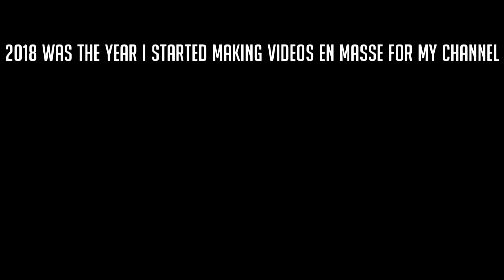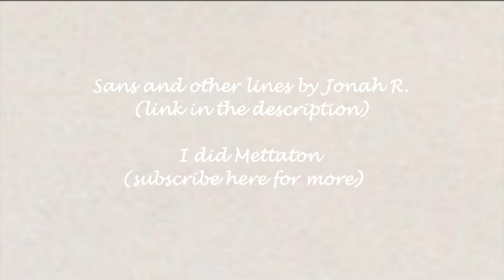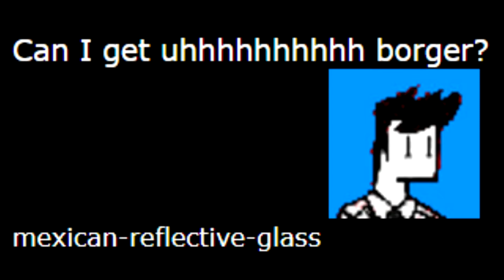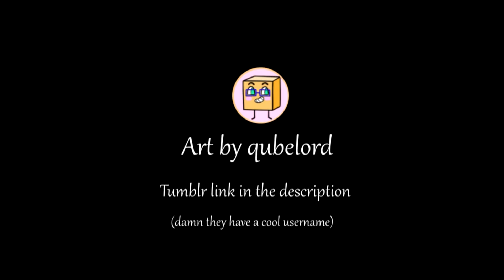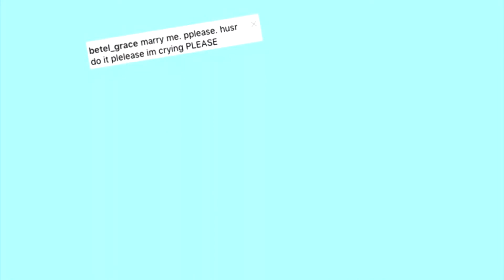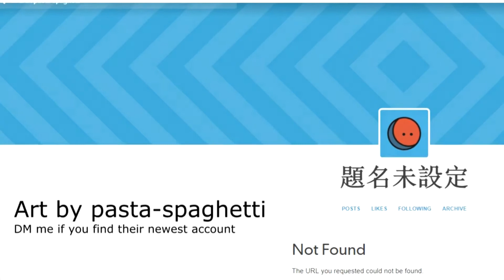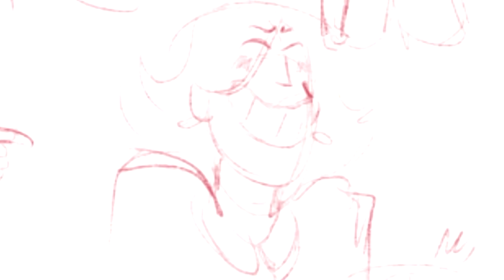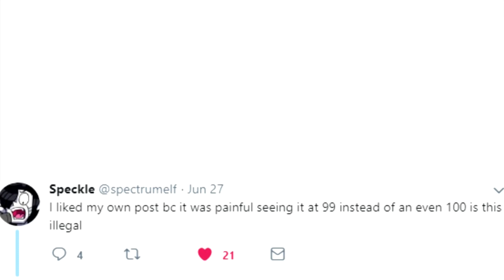Lou's Dubs 2018 Compilation